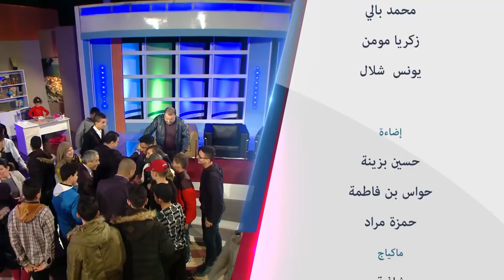Emission "Wladna Taht Jnahna" Ep01 du 28 janvier 2017- أولادنا تحت جناحنا "برنامج التلقيح" الحلقة01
Emission "Wladna Taht Jnahna" Episode 01 du 28 janvier 2017 "Programme de vaccination"
حصة أولادنا تحت جناحنا الحلقة الاولى 01 -   مع عمو يزيد
"برنامج التلقيح" -
émission sur Echourouk  samedi à 17h45- برنامج تلفزيوني للأولياء كل يوم سبت في تمام الساعة 17:45 على الشروق TV. إعادة بث يوم السبت في الساعة 10:30 صباحا.